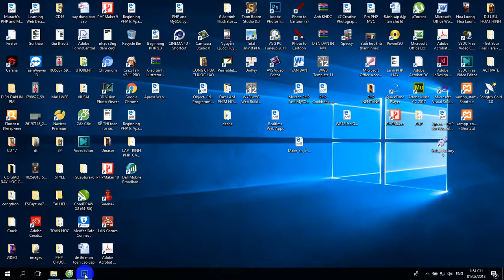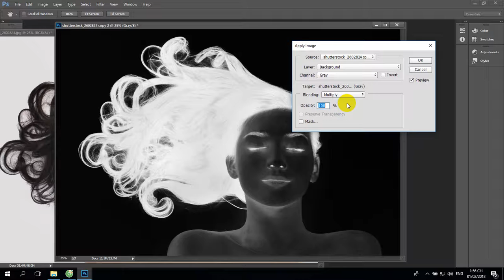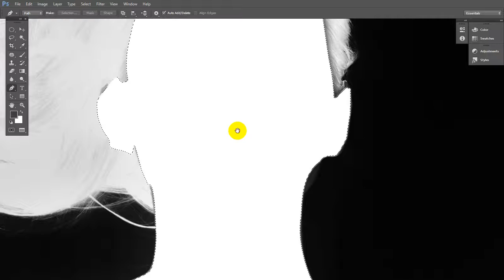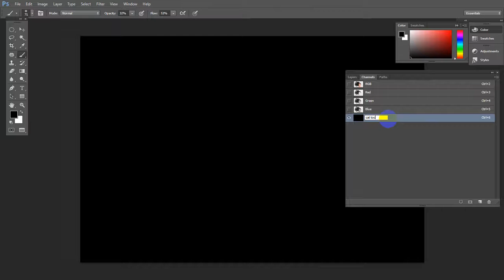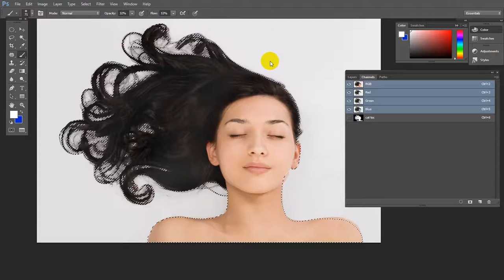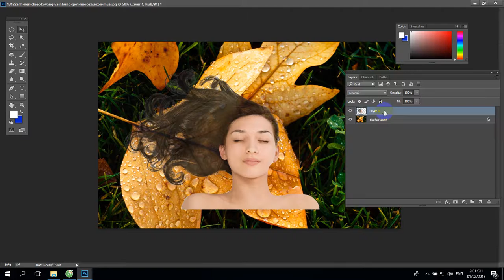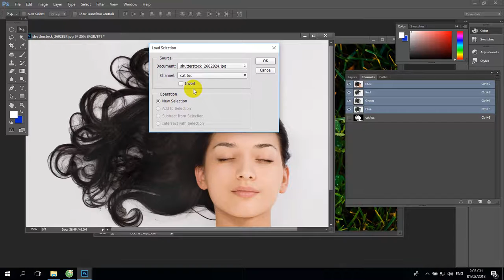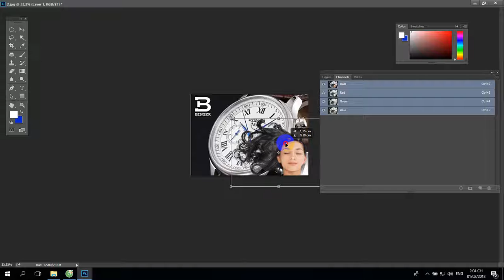Cat toc trong photoshop